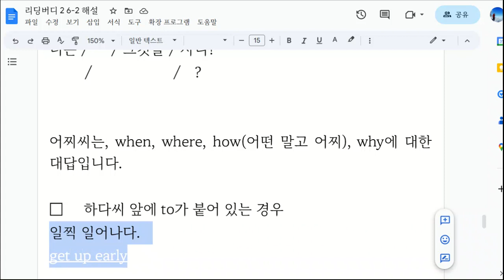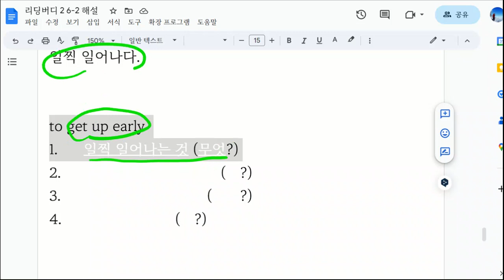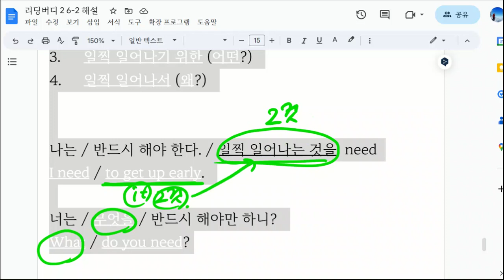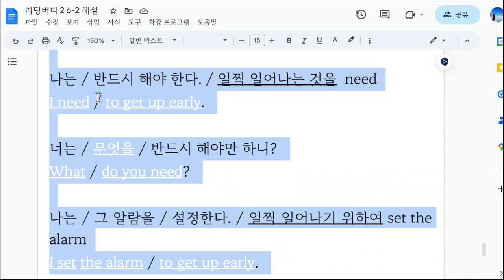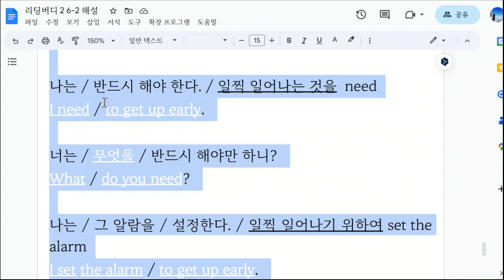한재우 20230327 161913 해설 성취도 확인 2 성취도 80